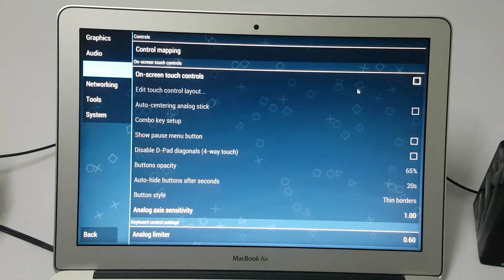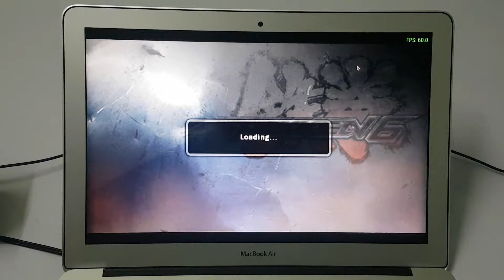MACBOOK AIR 2017 GAMING - Tekkan 6 Game PSP Emulator Performance Test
Testing Performance Tekkan 6 in macbook air 2017 in PSP Emulator (PPSSPP)

Hope you guys find this video useful